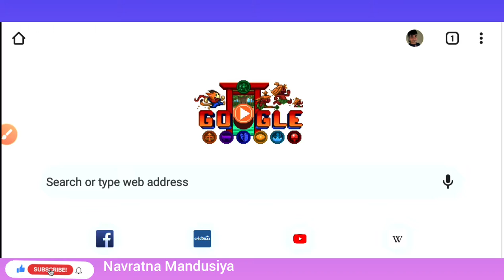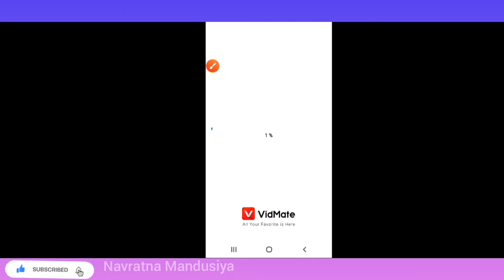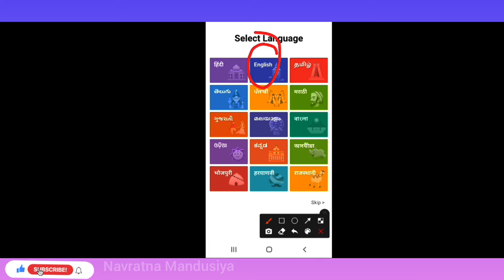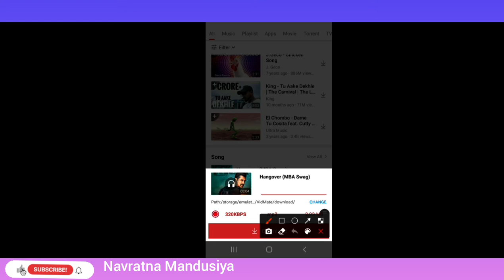Online Audio Video download kaise kare, ऑडियो गाने और विडियो गाने डाउनलोड कैसे करें,Vidmate download